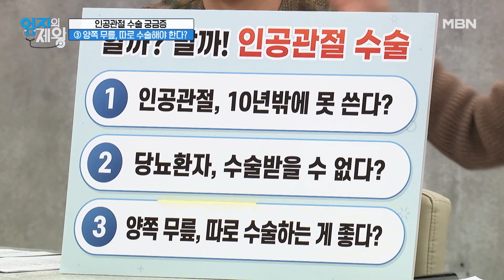잘못 알고 있었던 인공관절 수술! 양쪽 무릎은 따로 수술하는게 좋다? 아니다? MBN 230214 방송